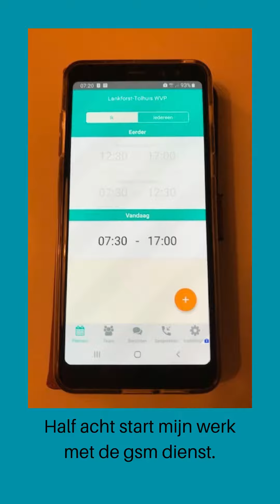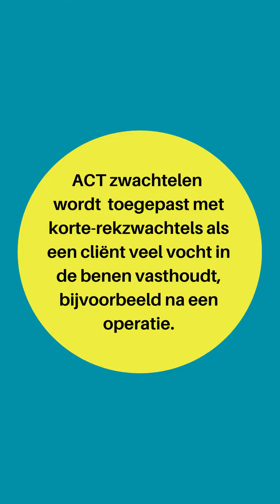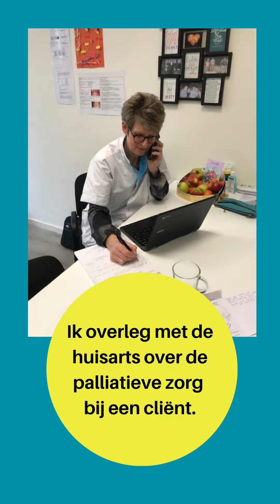Monique Smith, verzorgende IG, werken bij ZZG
Monique Smith, verzorgende IG, neemt je mee tijdens haar werkdag bij ZZG zorggroep